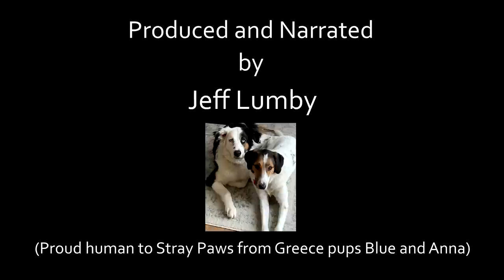Stray Paw from Greece - Our Story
Stray Paws from Greece Toronto Dog Rescue